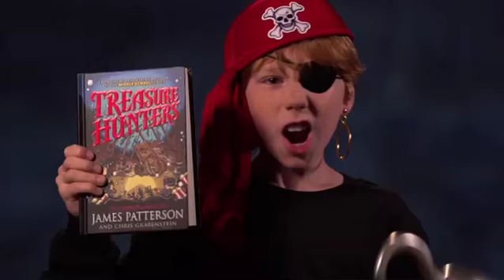TREASURE HUNTERS by James Patterson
From the #1 New York Times bestselling author of Middle School, the Worst Years of My Life and I Funny comes a brilliantly original new adventure series, jam-packed with action, humor, and heart!

The Kidd siblings have grown up diving down to shipwrecks and traveling the world, helping their famous parents recover everything from swords to gold doubloons from the bottom of the ocean. But after their parents disappear n the job, the kids are suddenly thrust into the biggest treasure hunt of their lives. They'll have to work together to defeat dangerous pirates and dodge the hot pursuit of an evil treasure hunting rival, all while following cryptic clues to unravel the mystery of what really happened to their parents--and find out if they're still alive.